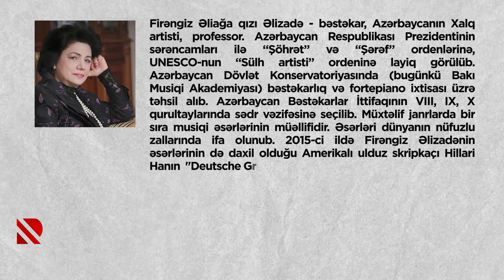Xalq artisti Firəngiz Əlizadənin “Profil”i (II HİSSƏ)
“Türkiyədə opera və balet teatrı üçün qısa müddətəədə balet yazdım”
REAL TV-də Xalq artisti, bəstəkar  Firəngiz Əlizadənin “Profil”idir.